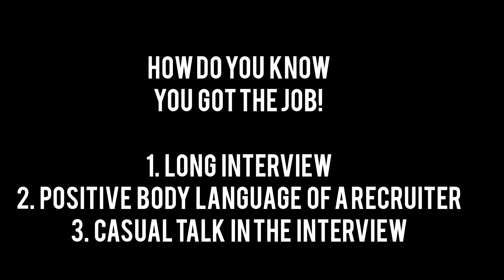Signs you got the job after the interview | SkillPay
How do you get the job

7 signs you got the job

5 signs the job interview went well

Never say or do these in your interview

Book online appointment for session @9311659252(wtsapp)
QR  code mode of payment

SkillPay
Rollie is an FMS Alumni. FMS is India's premier B-School which is known as red building of dreams for MBA aspirants. She has worked with CII, QCI, Barclays, PlanetSpark, Unacademy, etc.

She is a founder of SkillPay & an influencer with 350+ videos on corporates, NGOs & EdTech. She is spreading her expertise as a speaker to integrate Bhagwat Geeta with management. She says, 'if you understand Bhagwat Geeta you understand management.'

Rollie has mentored CEOs, CXOs, managers, interns, students & households across the globe in varied verticals like management, strategy, HR, operations, English language, business communication, leadership, career counselling, managing emotions, organization development, personality development, marketing research, job interview skills and project management.

Rollie will help you share the deep secrets of management in business.